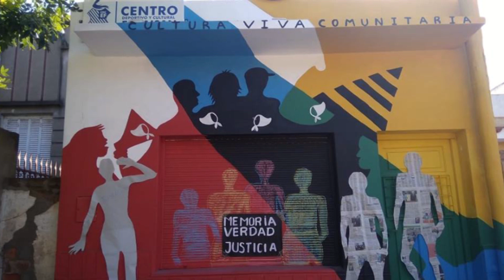Clericó Cultura Viva Comunitaria anuncia el inicio de distintos talleres